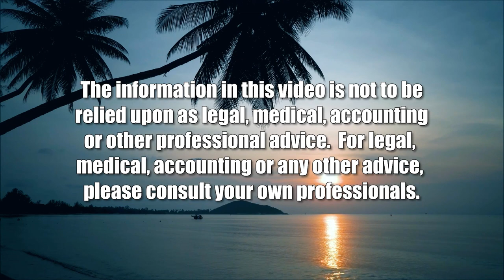'The Poisoned City' by Anna Clark (World of Books)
The True Story of Flint's Water Problems.  The host for this show is Mihaela Stoops.  The guest is Kathy Davey.

Reading the entire story of the water crisis in Flint, Michigan, with all the historical and technical details, may turn one into a cynic. Unless one looks for the silver lining: that it took less than a handful of determined, passionate, ethical people to uncover the truth and force the authorities to do what is right.  The economic decline of an area that used to be important for car manufacturing, the proliferation of suburbs and decline of the city's downtown, the local budget's monetary constraints, the limited expertise in water quality and undemocratic decision making under emergency rules, all lead to the poisoned water in Flint's water pipes.